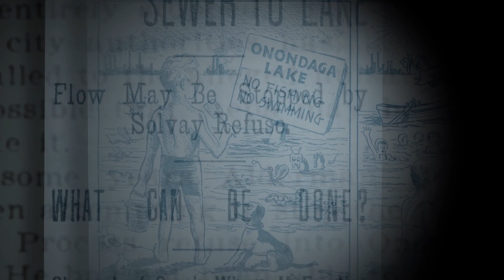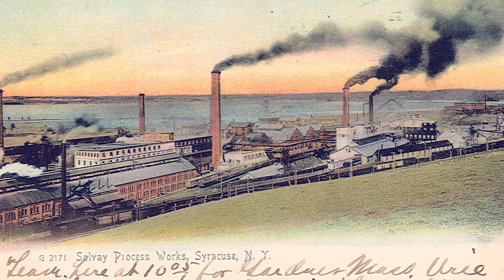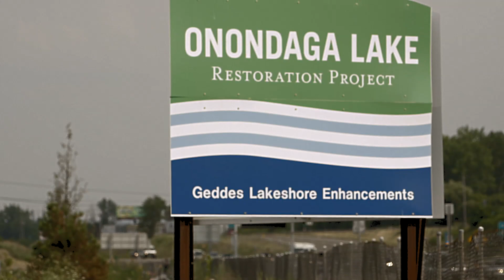Cleaning the Lake: Overview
Honeywell implemented New York State’s cleanup plan for Onondaga Lake using technical excellence and innovative approaches. The Onondaga Lake cleanup is the result of more than two decades and millions of hours of intensive effort under the supervision of state and federal regulatory agencies, in cooperation with local elected officials and the community. Hundreds of world-class scientists, engineers, and skilled craft laborers from the Central New York region were involved in the project. From significant improvements in water quality to the return of native plants and animals, you will be able to see the progress made to restore the natural beauty and value of Onondaga Lake and adjacent habitats.

Honeywell worked closely with Central New York partners including State University of New York College of Environmental Science and Forestry (SUNY-ESF), Parsons, OBG, Anchor QEA, Syracuse University, Audubon, Upstate Freshwater Institute, Sevenson Environmental Services and hundreds of scientists, engineers, and skilled craft laborers to clean up and return Onondaga Lake to the community as a healthy, sustainable asset for future generations.

Monitoring and maintenance ensure vegetation is established and returning wildlife is documented. Monitoring also helps identify invasive species so they can be removed. Onondaga Lake is well on its way to becoming a sustainable ecosystem for generations to come.